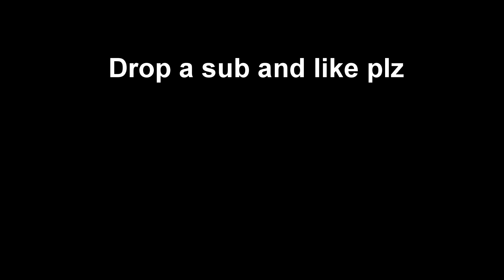NOOB RAGES after I win in Hypixel the Bridge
Some solo bridge gameplay where I run into some kids who get very angry. Hope you guys enjoy!

Big shoutout to the bro Edner for letting me use his INSANE track for the outro. Please check him out if your intrested.